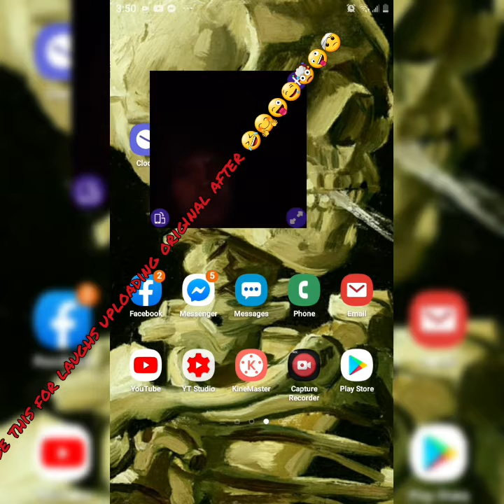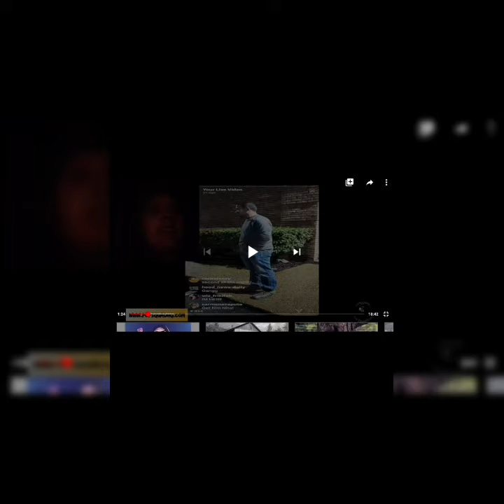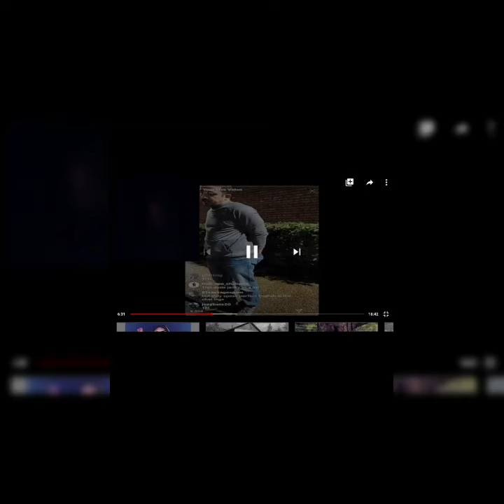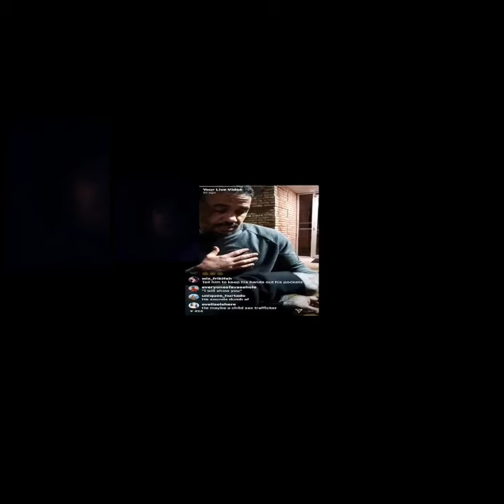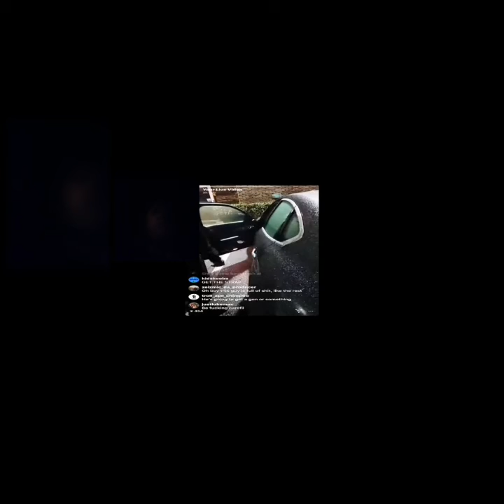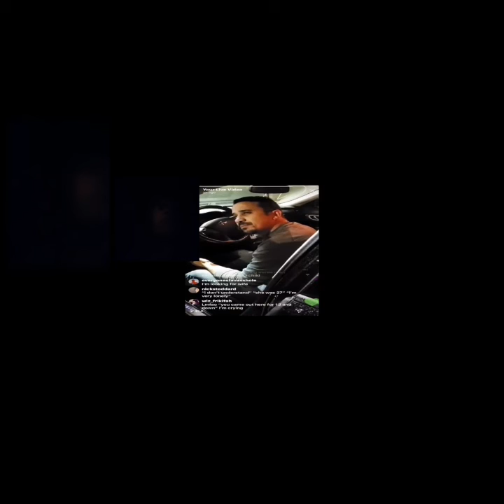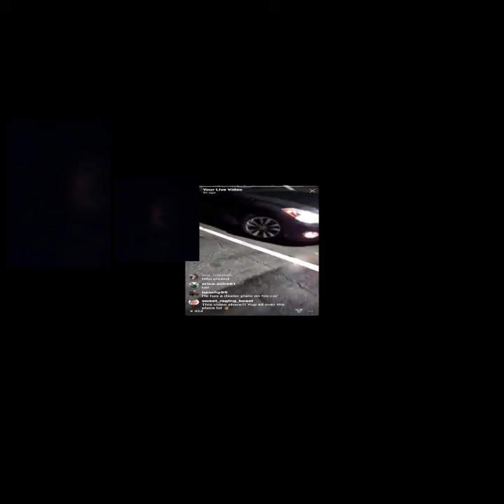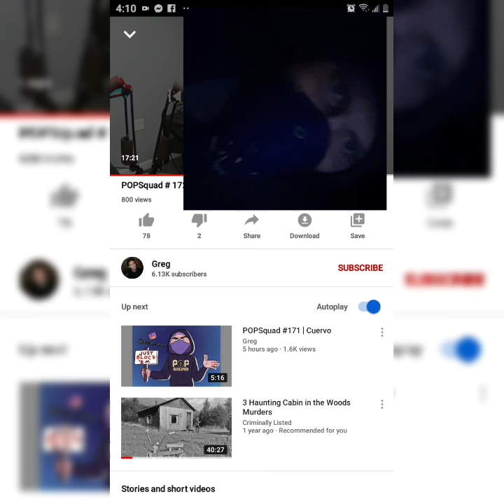No laughing challenge pop squad reaction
Just for shitz and gigglez original video next